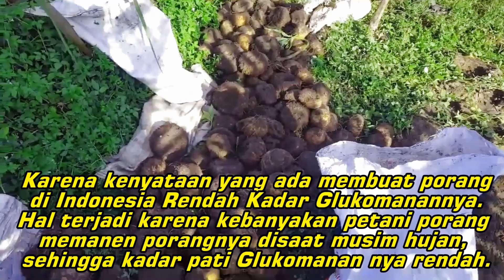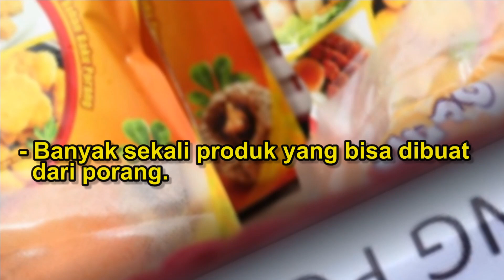Cara JITU Agar HARGA PORANG Tak JATUH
Rahasia JITU Agar Harga Porang Tak JATUH

Kenapa Harga Porang di Indonesia Jatuh Atau Rendah ?

Karena kenyataan yang ada di lapanganlah yang membuat Porang Indonesia Rendah Kadar Glukomanannya. Hal terjadi karena kebanyakan petani porang memanen porangnya disaat musim hujan, sehingga kadar serat pati Glukomanan nya rendah.

Pola tanam yang seharusnya di awal musim penghujan hingga sampai pertengahan musim hujan,  tidak dipatuhi dengan aturan dalam bertani. Mereka memaksa menanam porang disegala musim.
Sehingga hal inilah yang membuat pati Glukomanan tidak pada standar 55% yang diinginkan pabrik.
Memaksakan kehendak agar Porang bisa ditanam kapan saja, maka harga Umbi Porang akan Anjlok, dikarenakan pasokan umbi Melimpah dengan kadar rendemen pati yang teramat rendah.

Home Industri memroduksi Chip Porang Kering kebanyakan membeli umbi pada saat bulan basah (Musim Hujan) dengan alasan harga murah pada musim tersebut. Kadar Chip nampak bagus, Tetapi Kadar Pati Glukomanan rendah.

Karena Chip umbi disimpan di Gudang, menungu harga mahal.
Setalah harga mahal baru dijual sehingga mengganggu harga Rendemen yang dipanen pada saat musim kemarau.

Nah untuk Tips berikut bisa digunakan untuk meningkatkan atau menstabilkan harga porang. Silahkan simak video ini sampai akhir sahabat.